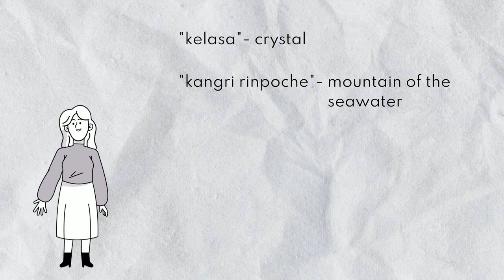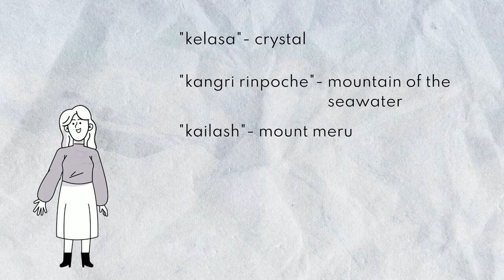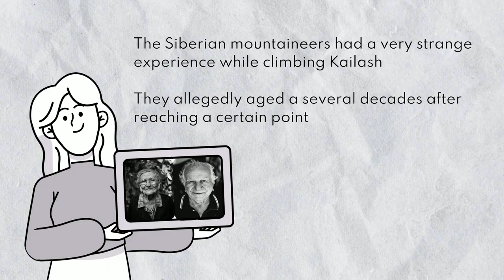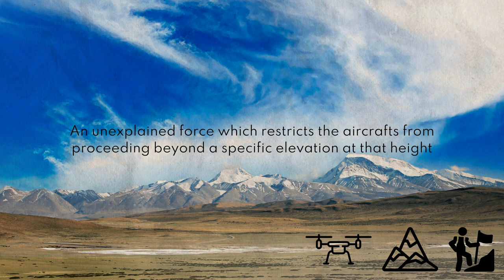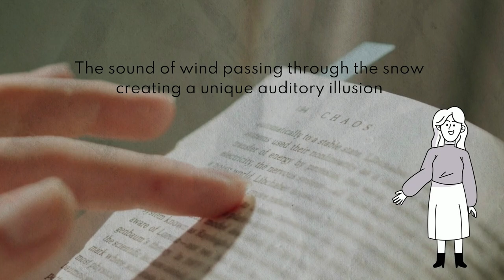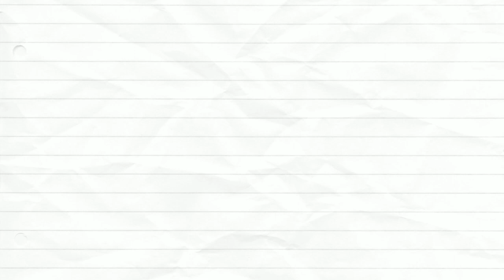Kailash-The Mountain of Mysteries | The Unknown Mysteries | The Cognizant Crow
The Kailash Mountain is a sacred mountain in the Kailash range of mountains in the region of Tibet, India and Nepal. It has a lot of mysteries which intrigue many people. People visit this mountain from all over the world and encounter its glory. This sacred mountain is the one which is not ventured by any mortal being to date.